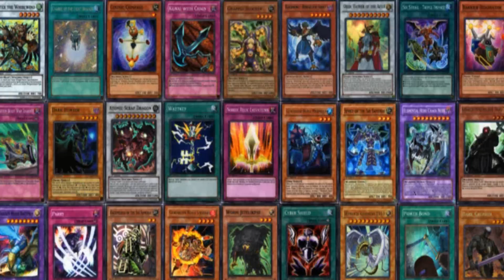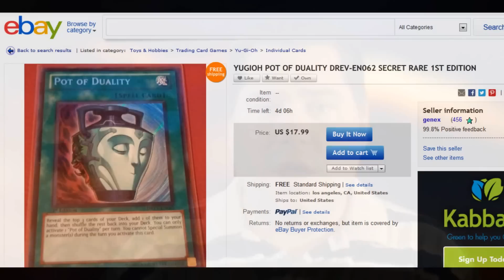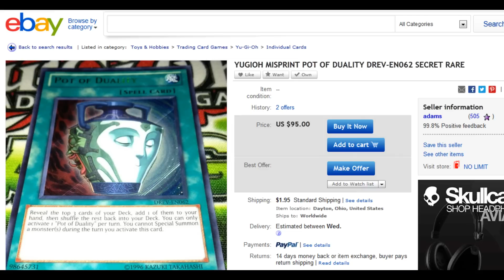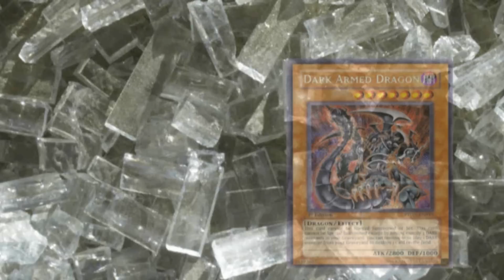Yugioh Chat - Episode 76: How to make a Profit off your Reprinted Card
Episode 76 - How to make a Profit off your Reprinted Card

In this episodes Yugioh Chat, we take a look at valuable cards that get reprinted. What does one do with a card that use to be worth a lot of money, when is the best time to sell such a card and why. In the comment section below, remember to leave me your thoughts on the subject.